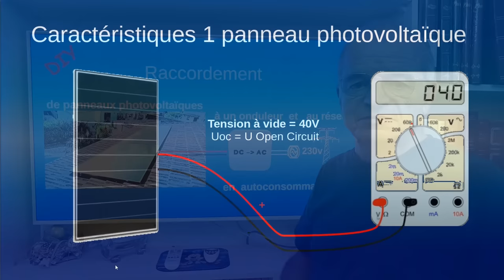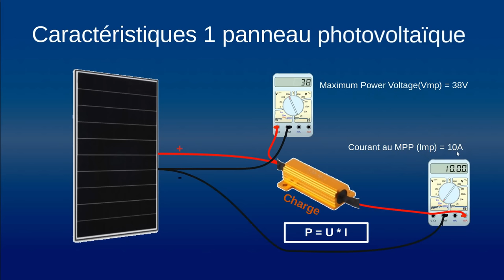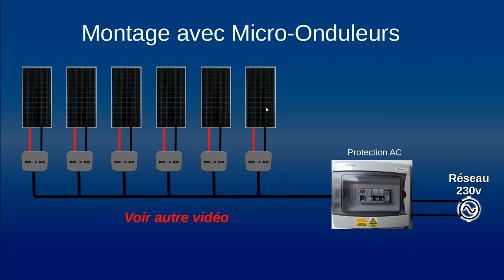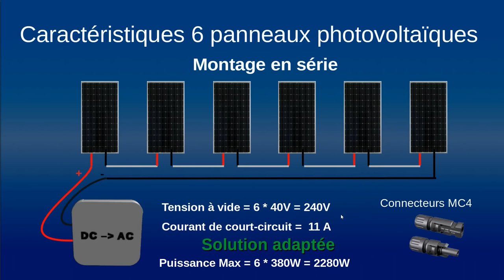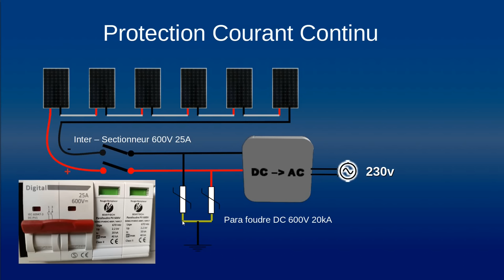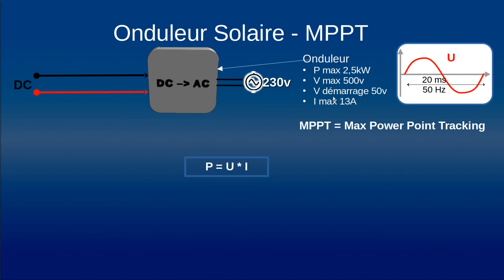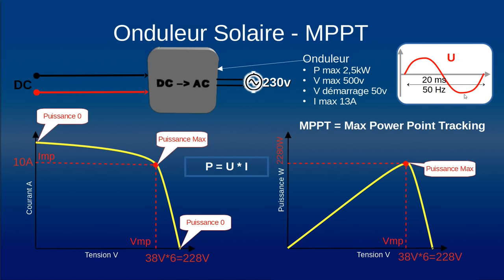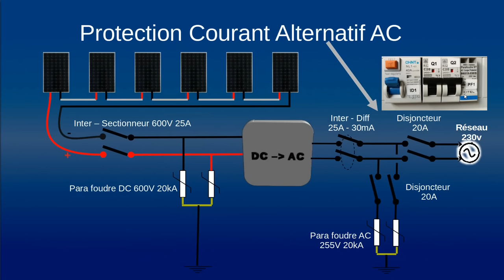Câblez vos panneaux photovoltaïques à un onduleur et au réseau 230V (DIY)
Dans le cadre d'une installation en autoconsommation, la vidéo explique et montre la simplicité du câblage de panneaux photovoltaïques. Elle adresse les caractéristiques des panneaux, le fonctionnement d'un onduleur et les dispositifs de protection.
Pour vous aider dans la réalisation, des compléments sont disponibles sur mon